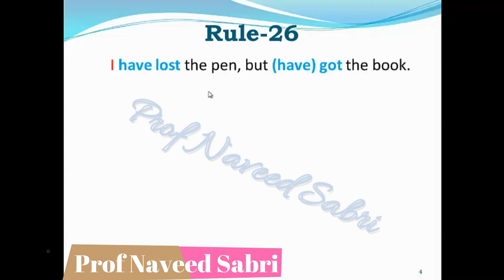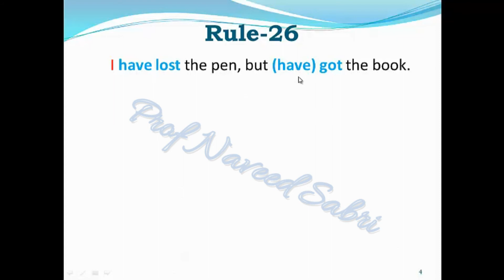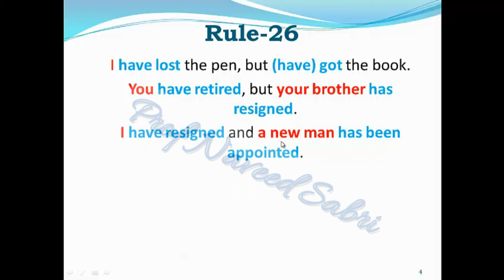Subject-Verb Agreement (Part-26) Single auxiliary verb for two..... , Lecture 1.18.26 in Urdu/Hindi